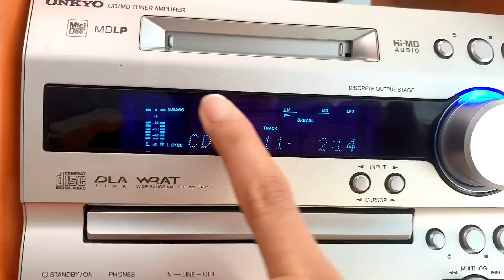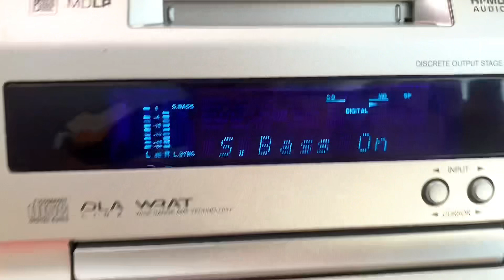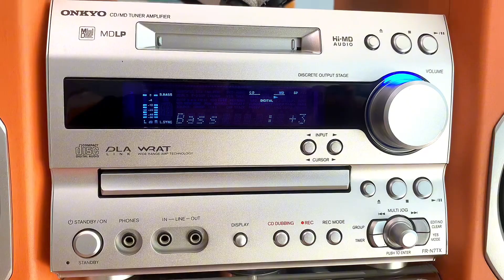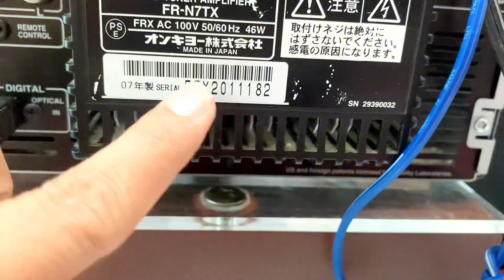Giá 2tr8, tặng khiển chỉnh bass treb📌ONKYO N7TX, full chức năng,có optical giải mã☎️0931.008.099